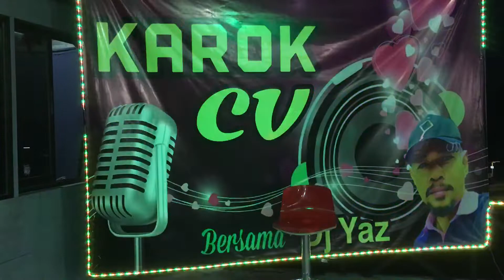Ku sangka siang kiranya malam & Amy - Cover by Poktar